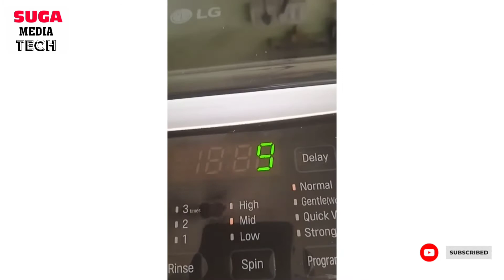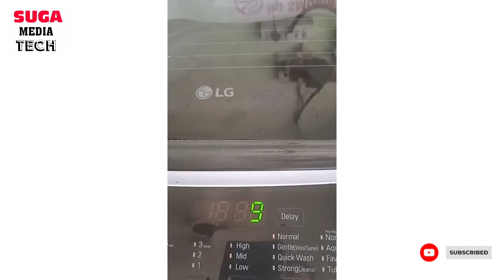LG Washing Machine PE error || Fully automatic Washing Machine.